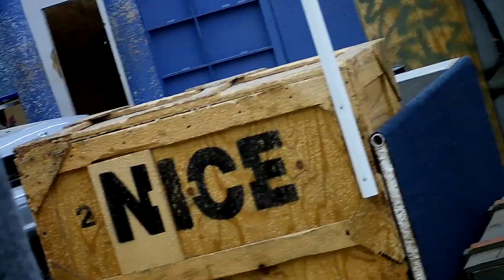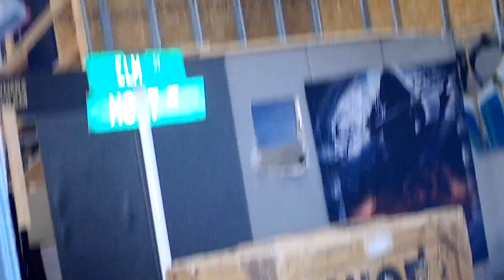Indoor madness (Polarstar Fusion Engine Gameplay)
Took a trip to Tactical Airsoft in Connecticut, it was wild playing indoor again. Made some battle buddies and got some good kills too.
Primary: Custom Polarstar Fusion Engine M4
Battle Buddies: Brody (w/ Mp5) & SkoomaAirsoft
Field: Tactical Airsoft CT

Any and all copyrighted material used in this video I do not own

Thumbnail: Sara Pierson